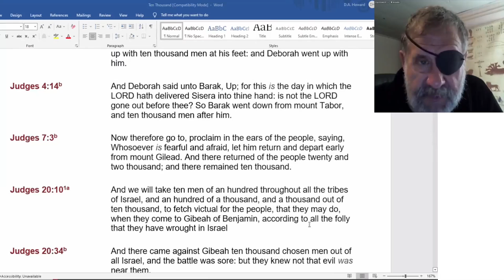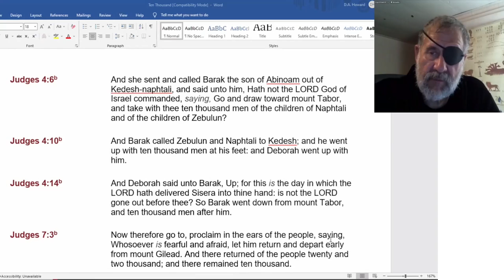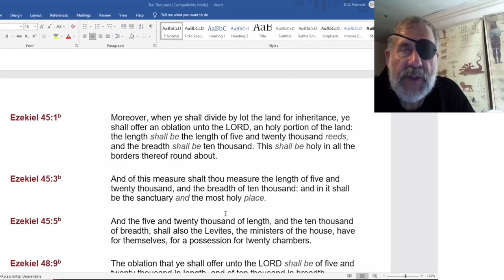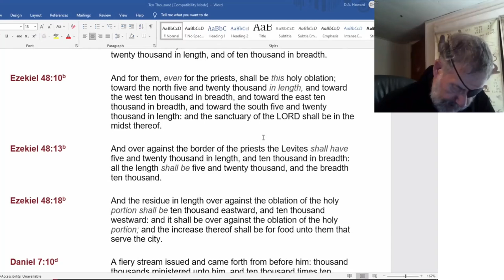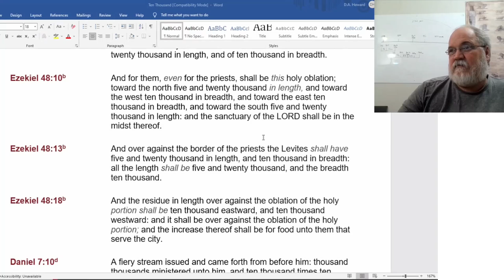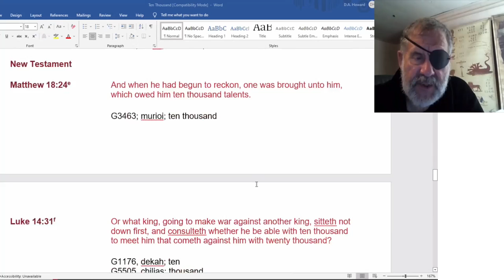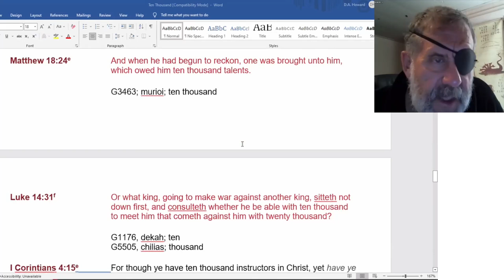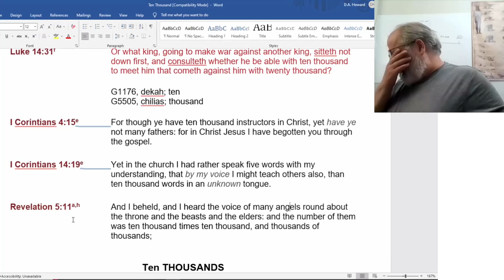2022 06 14 119. Understanding The Lines